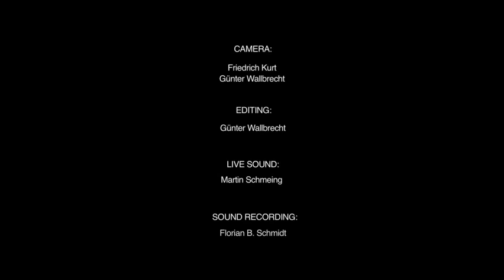ِDelale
Aynur: Vocals
Kayhan Kalhor: Kamancheh
Salman Gambarov: Piano
Cemil Qocgiri: Tembur